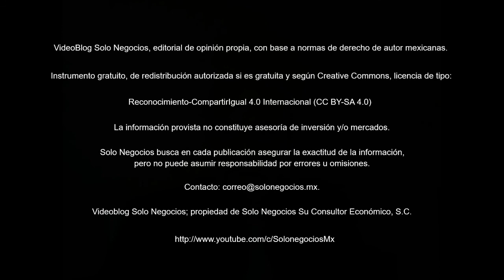[VBSN] VideoBlog Solo Negocios del 12 de julio de 2018, dentro del tema: Boletín Solo Negocios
Hoy con el título: Resumen del Boletín Solo Negocios del jueves, 12 de julio de 2018, de nuestra Área de Economía de la División Servicios Profesionales.